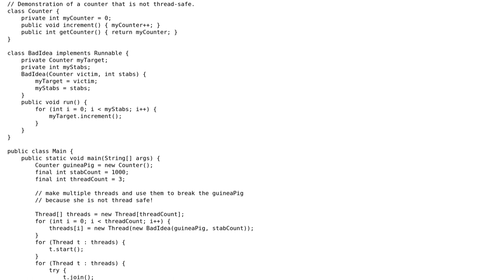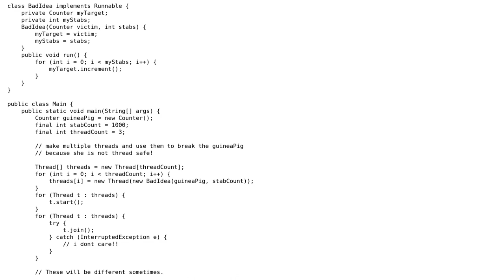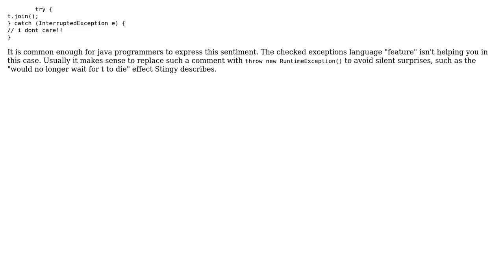Testing an unsafe counter (2 Solutions!!)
Testing an unsafe counter

With thanks & praise to God, and with thanks to the many people who have made this project possible! | Content (except music & images) licensed under CC BY-SA | Music | Images & others | With thanks to user Stingy user katie '-' user J_H user Jamal and the Stack Exchange Network Trademarks are property of their respective owners. You are responsible for your own actions.